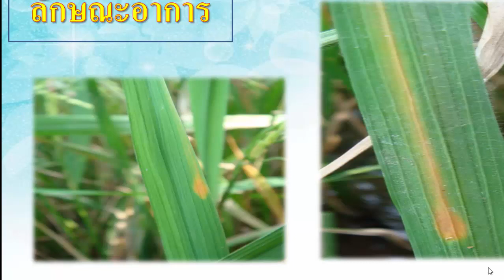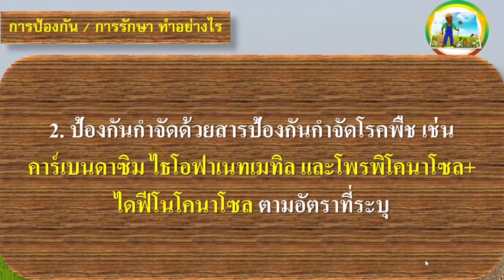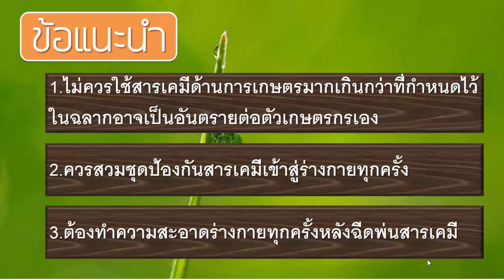โรคใบแถบแดงข้าว (Red Stripe Disease)รักษาอย่างไร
โรคใบแถบแดง (Red Stripe Disease)
พบมาก ในนาชลประทาน และนาน้ำฝน  ภาคกลาง ภาคเหนือ และภาคตะวันออกเฉียงเหนือ

สาเหตุ ยังไม่มีความชัดเจน ซึ่งอาจเกิดจากเชื้อแบคทีเรีย Microbacterium sp. หรือเชื้อรา Gonatophragmium sp.

อาการ ลักษณะอาการที่สำคัญของโรคเริ่มแรกใบข้าวจะเป็นจุดสีเหลืองแผลเป็นรูปกลมหรือรูปไข่ จากนั้นจะขยายจากจุดที่เริ่มเป็นขึ้นเป็นแถบไปทางปลายใบ สีของแผลจะเข้มขึ้นเป็นสีเหลืองส้ม บางครั้งจุดนี้จะมีสีเข้ม แผลที่เกิดขึ้นเมื่อเป็นรุนแรงจะแห้งทั้งใบ
 การแพร่ระบาด สามารถถ่ายทอดได้โดยการสัมผัส ทางบาดแผล และรูเปิดตามธรรมชาติ

การป้องกันกำจัด

• ในดินที่อุดมสมบูรณ์ไม่ควรใส่ปุ๋ยไนโตรเจนมาก

• ป้องกันกำจัดด้วยสารป้องกันกำจัดโรคพืช เช่น คาร์เบนดาซิม ไธโอฟาเนทเมทิล และโพรพิโคนาโซล+ไดฟีโนโคนาโซล ตามอัตราที่ระบุ
ที่มา กรมการข้าว

***ท่านใดที่ต้องการซื้อเชื้อไตรโคเดอร์มา มีหลายแบบ และ เชื้อบีเอส  จาก ม.เกษตรศาสตร์ โดยตรง ผมแนะนำซื้อจากที่นี่นะครับ***

ตัวอย่างผลิตภัณฑ์ที่จำหน่ายในตลาด Online ทั่วไป (ทางช่อง Kasetworld มิได้จำหน่ายสินค้าแต่อย่างใดเป็นเพียงตัวอย่างเท่านั้น ขอบคุณครับ)

1.. ไตรโคเดอร์มา
1... ไตรซาน ไตรโคเดอร์มา กดลิงค์ได้เลยครับ
2... เชื้อไตรโคเดอร์มาเข้มข้น กดลิงค์ได้เลยครับ
3... เชื้อไตรโคเดอร์มาเข้มข้น 1 กดลิงค์ได้เลยครับ
4... เชื้อไตรโคเดอร์มา+บีเอส กดลิงค์ได้เลยครับ

2.. บีเอส บาซิลลัสซัลทิลิส

1... ชีวภัณฑ์ ลาร์มิน่า เชื้อแบคทีเรีย บาซิลลัส ซับทีลีส AP-01 (Bacillus subtilis) 1000 กรัม กดลิงค์ได้เลยครับ
2... KOKOMAX สินค้าการเกษตร เชื้อจุลินทรีย์บาซิลลัส ซับทีลิส (บีเอส) ชนิดน้ำ กดลิงค์ได้เลยครับ
3... KOKOMAX สินค้าการเกษตร เชื้อจุลินทรีย์บาซิลลัส ซับทีลิส (บีเอส) ชนิดน้ำ กดลิงค์ได้เลยครับ